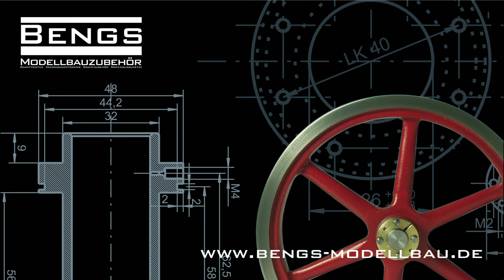Schwarzbeizen / Brünieren von Messing mit Nerofor Schwarzbeize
Hier sehen Sie wie Sie mit Nerofor Schwarzbeize von Ballistol sehr einfach Messing brünieren können. Die Schwarzbeize fährt Messing in Sekundenschnelle schwarz. Eine genaue Beschreibung finden Sie auf dieser Tutorial Seite: